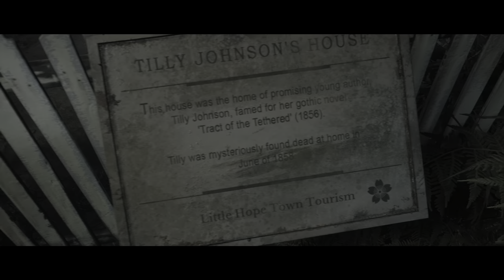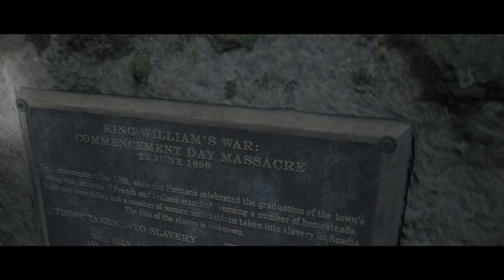LITTLE HOPE - CURATOR'S CUT - Just Head decisions - Par5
"A chance to walk in different shoes. Make fresh choices. Discover new things.
You see, a story can change a great deal when told from a... different perspective."
— The Curator